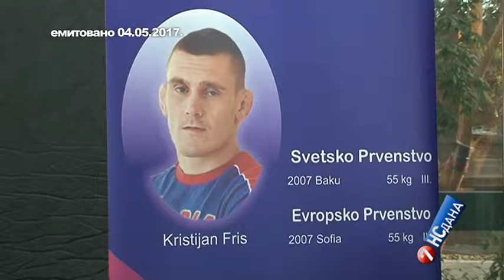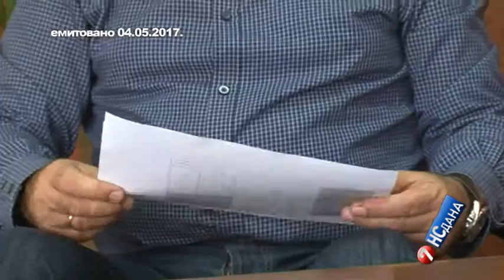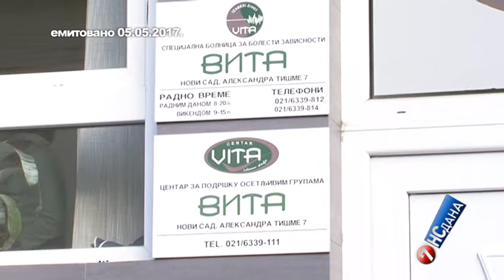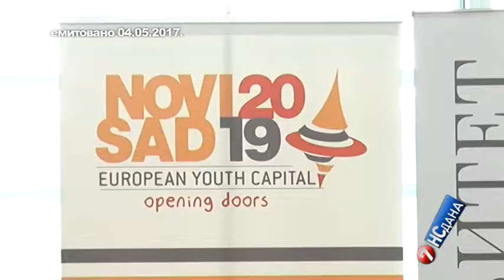7ns dana 6 maj 2017